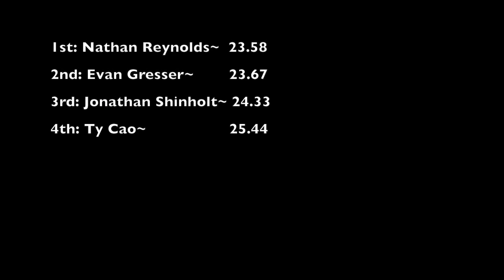Retriever Opener Men's 200m Heat 4